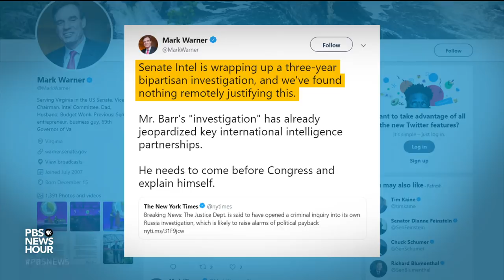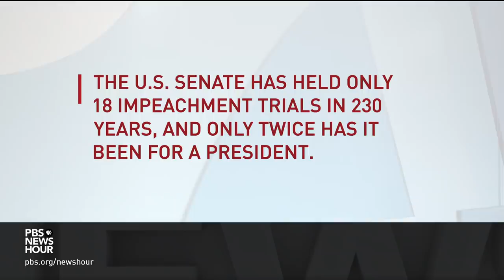Shields and Brooks on Trump's judicial picks, Bill Taylor's testimony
Syndicated columnist Mark Shields and New York Times columnist David Brooks join Judy Woodruff to discuss the latest political news, including trends around the federal judges President Trump is appointing, the Department of Justice’s criminal probe of the Russia investigation, how the impeachment inquiry is evolving and campaign anxiety regarding 2020 Democratic candidates.